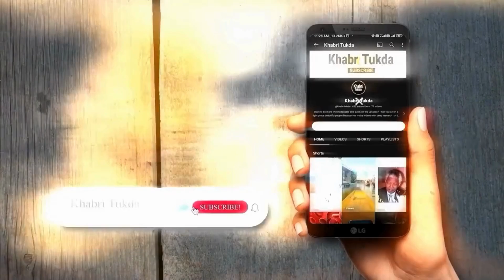Stree2 Box Office: Shradha kapoor की फिल्म की जारी है दहाड़| 300 crore की जबरदस्त कमाई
बॉक्‍स ऑफिस पर 'Stree 2' की कमाई हर दिन नए रेकॉर्ड बना रही है। अब इसने दूसरे वीकेंड में भी हिंदी में सबसे ज्‍यादा कमाई का रेकॉर्ड बना लिया है। इतना ही नहीं, रविवार को एक बार फिर फिल्‍म ने छप्‍परफाड़ कमाई की है। यह देश में जहां 400 करोड़ की दहलीज पर है, वहीं वर्ल्‍डवाइड 540 करोड़ का आंकड़ा पार कर चुकी है।

cast - Shraddha Kapoor, Rajkumar Rao, Pankaj Tripathi, Aparshakti Khurana, Abhishek Banerjee, Tamannaah Bhatia